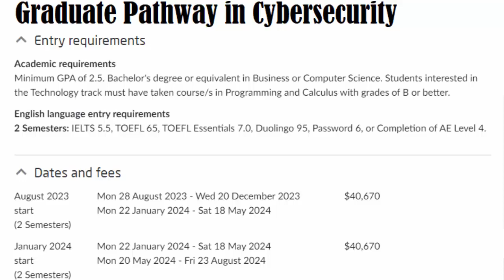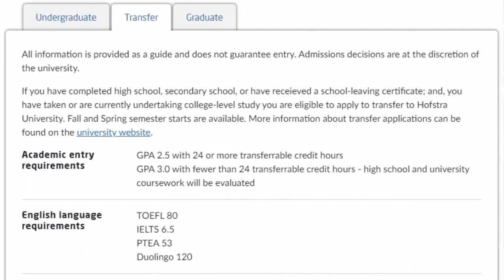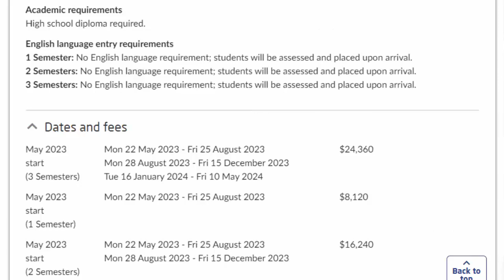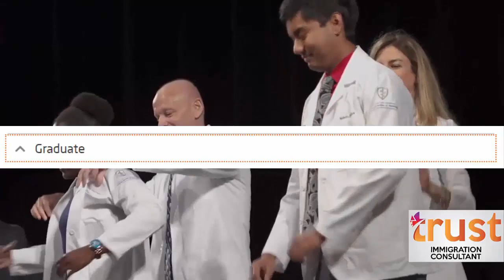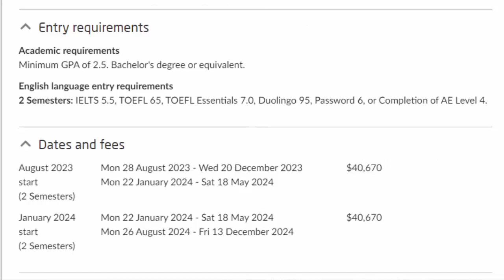Hofstra University - Undergraduate, Transfer & English Language, Graduate programs - Programs info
Hofstra University - Undergraduate, Transfer & English Language, Graduate programs - Basic Information & Programs info
We are trusted and specialized education consultants for the USA & UK.
We have 12+ years of experience in student visa assistance and immigration abroad.
Additional information
Welcome to 𝗧𝗥𝗨𝗦𝗧 𝗜𝗠𝗠𝗜𝗚𝗥𝗔𝗧𝗜𝗢𝗡 𝗖𝗢𝗡𝗦𝗨𝗟𝗧𝗔𝗡𝗧
𝗧𝗥𝗨𝗦𝗧 is a worldwide service provider and partner of many colleges, universities, and student associations.
𝗪𝗘 𝗢𝗙𝗙𝗘𝗥
• Best guidance and proper advice to students seeking higher education abroad.
• Highest quality of service.
• To cater to individual international students' needs and requirements.
• To be a partner in the progress all the way from the beginning to the end.
𝗦𝗘𝗥𝗩𝗜𝗖𝗘 𝗧𝗢 𝗦𝗧𝗨𝗗𝗘𝗡𝗧𝗦
• Student counseling for higher studies abroad
• Free distribution of the prospectus and admission form
• Helping to find a cost-effective educational solution
• Providing a step-by-step solution to aspiring students
• Facilitate admission to foreign institutions of high standing.
• Keeping track of the successfully admitted students and attending to their needs abroad
• Facilitate accommodation for students abroad.
• Helping guardians while students are abroad for emergency needs
• Visa Counseling
• Assistance with embassy rules and requirements
• Assistance with embassy forms and fees
𝗦𝗘𝗥𝗩𝗜𝗖𝗘 𝗧𝗢 𝗖𝗢𝗟𝗟𝗘𝗚𝗘/𝗨𝗡𝗜𝗩𝗘𝗥𝗦𝗜𝗧𝗬
• Spot admission on behalf of our foreign partner institutions
• Maintaining liaison with foreign institutes and students
• Attend all national and international fairs to motivate ourselves and our co-workers.
• Distribute upgrade information among the students.
• Free counseling
• Campaign for the best promotion at local markets
• Assistance with advertising and marketing
• Market research on behalf of international universities, colleges, and institutes.